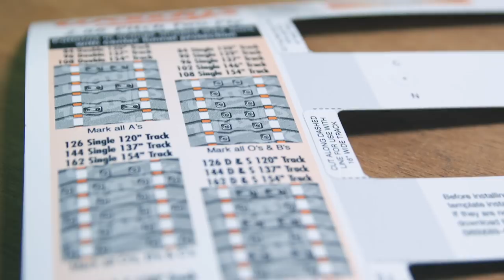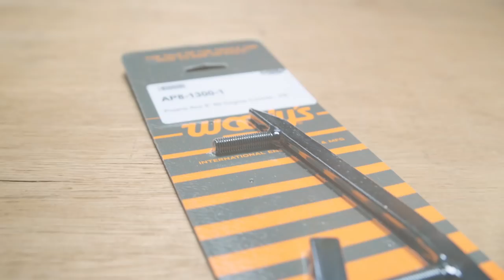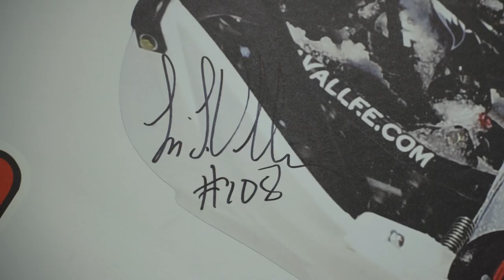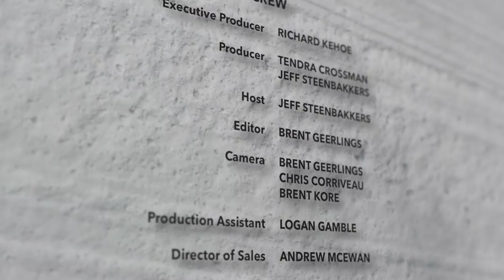Snowmobiler TV 2020 - Episode 6 - Grizzly Lodge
On this weeks show we are carving up the backcountry around grizzly lodge in BC with Brock Hoyer on his Timbersled. We also get some advice on traction and control with Woody's and the Arctic-Cat Riot is up for First Burn!